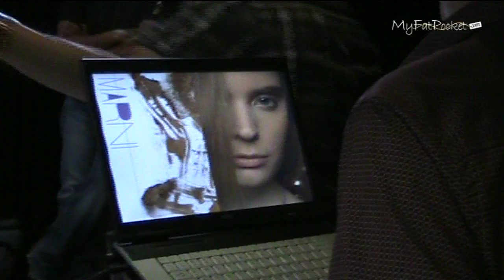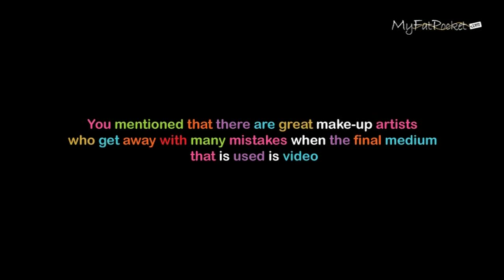Interview with M.A.C Cosmetic @ Gregory Arlt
Exclusive interview with Gregory Arlt at MAC Cosmetic AW 09 event